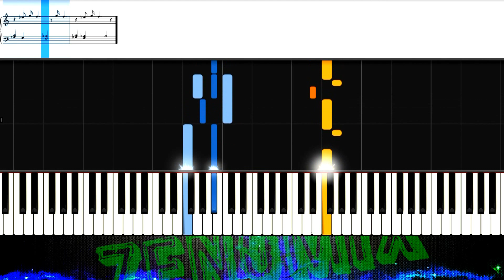Clean Bandit - Disconnect feat. Marina | Piano Tutorial EASY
How to play "Disconnect" by Clean Bandit feat. Marina on piano